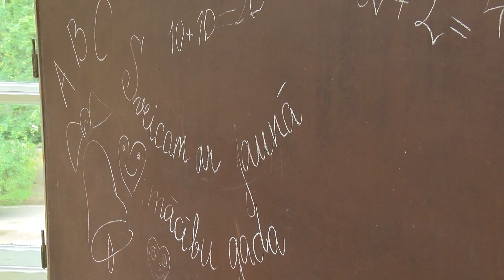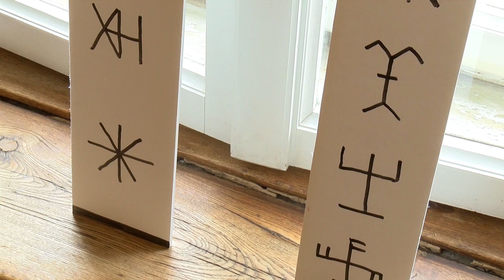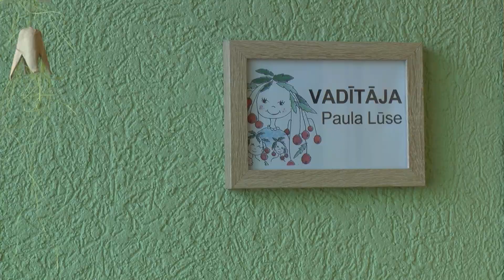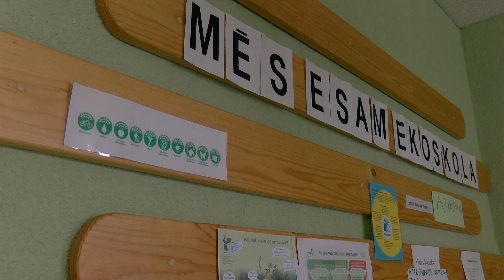Talsu novadā darbu sāk jauni speciālisti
Septembris ir ne tikai jauna mācību gada sākums bērnudārzos un skolās, bet arī jauna darba sākums vairākiem jaunajiem speciālistiem, kas uzsākuši darbu Talsu novadā. Tā pie jauniem vadītājiem ticis Talsu novada muzejs, pirmsskolas izglītības iestāde “Pīlādzītis” un Talsu galvenās bibliotēkas Bērnu nodaļa.